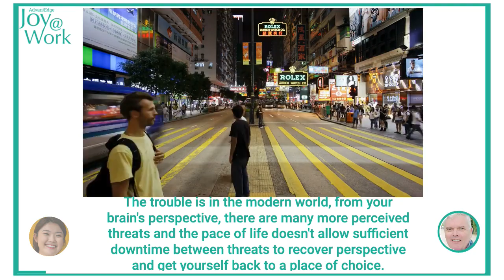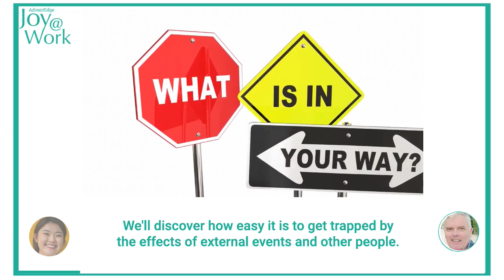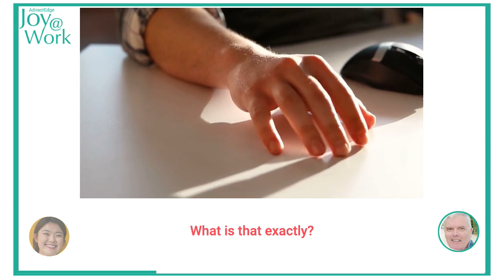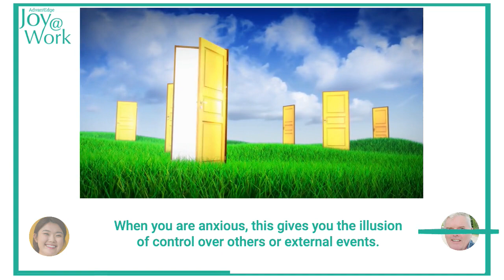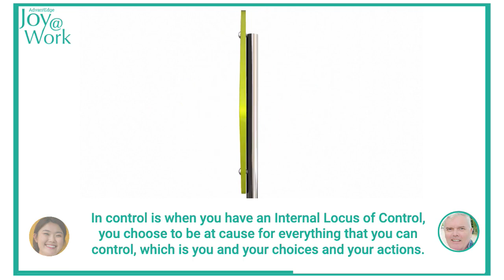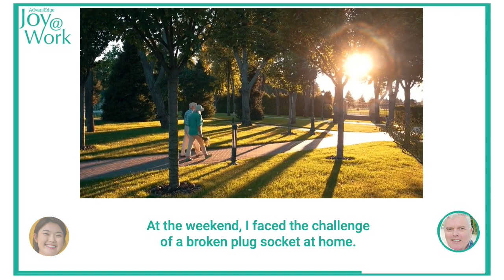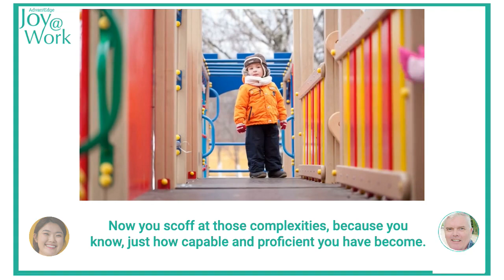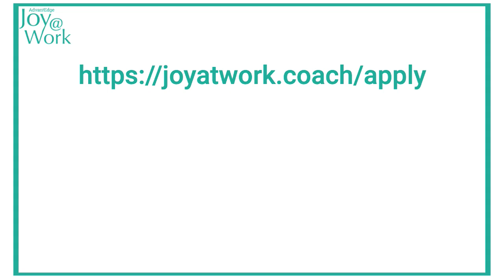Finding the Roots of Everyday Stress and Performance Anxiety According to Behavioural Neuroscience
This is the first of a four part series asking the question: Are you In Control or Controlling? Listen or watch or read now to understand what triggers your stress and anxiety so that you can then learn how to be In Control and a master of your emotions.
Everyone experiences stress and performance anxiety. Nobody likes it, and some people suffer terribly from it. Some stress is necessary for our survival. As cave dwellers, stress and anxiety caused by external threats were excellent drivers of survival behaviours. The trouble is, in the modern world, from your brain's perspective, there are many more perceived threats and the pace of life doesn't allow sufficient downtime between "threats" to recover perspective and get yourself back to a place of choice: whether you are going to remain in control, or be controlling of people or things in the world outside.
In this four part guide we're discussing that fundamental question: Are you In Control or Controlling?
This First Part we are finding the roots of everyday stress and performance anxiety according to behavioural Neuroscience. We begin with an important understanding of Locus of Control and its implications for your brain. We'll discuss why choosing to be In Control or Controlling is critical and how you respond to the many and varied challenges and obstacles you face every day.